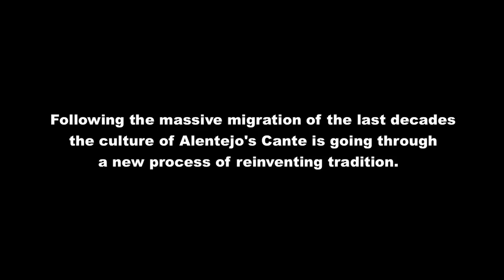ALENTEJO, ALENTEJO a film by Sérgio Tréfaut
Following international recognition of Fado, Portugal recentlFollowing international recognition of Fado, Portugal recently submitted to UNESCO the polyphonic songs of the Alentejo, known as Cante Alentejano, or just Cante, as an Intangible Cultural Heritage of Humanity.
This film will be a journey into the hot Alentejo countryside (Southern region of Portugal) discovering Cante music and the life of its performers.
Not many people outside Portugal know about these a capella polyphonic choirs, typically formed by 20 to 30 male agricultural workers or miners, that seem to express the deep voice of the Earth.

With the international recognition of Cante by UNESCO (2014), the conflict between tradition and modernity is getting very strong. What does this regional musical tradition mean nowadays and for whom? Is it still possible for a regional expression to survive under the pressure of mass cultural globalization? Do the new generations find a feeling of belonging in this culture? Can some modern versions of Cante be accepted by the representatives of the original tradition?